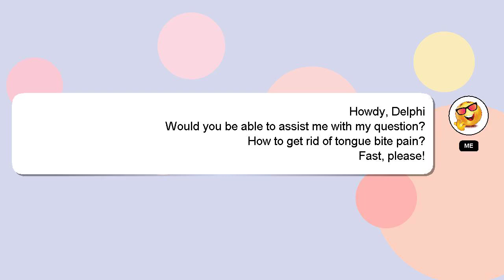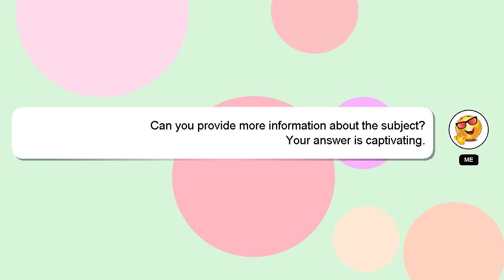How to get rid of tongue bite pain?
Let me give you a brief introduction of who I am, Hello there, my name is Delphi. I can assist you in discovering answers to your inquiries. - How to get rid of tongue bite pain?

Your answer will be recognized and valued, and I will 'heart' it to show my appreciation.

*2 What we are experimenting :*